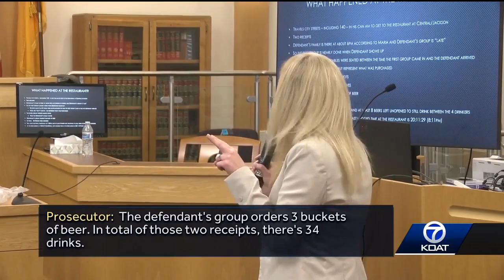Verdict not reached in 'River of Lights' hit-and-run trial